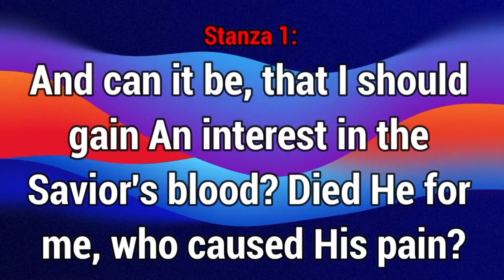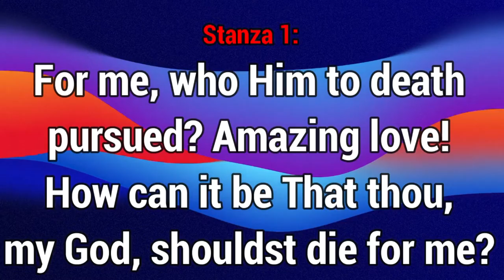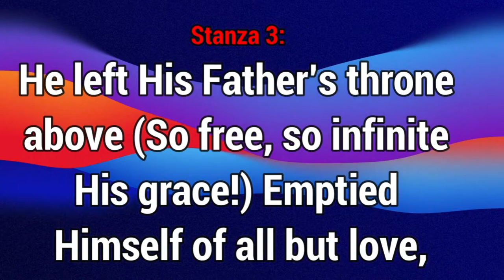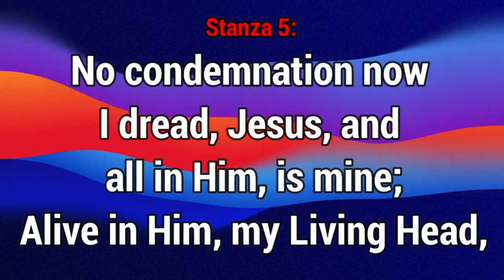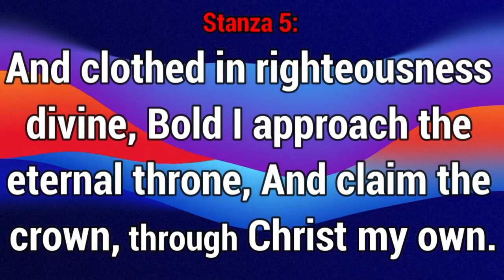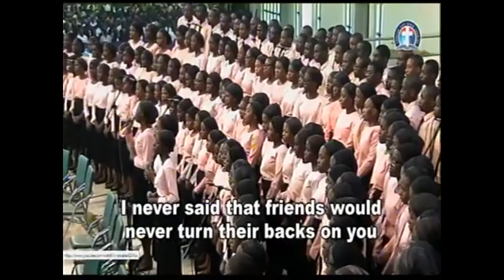5 23 2021